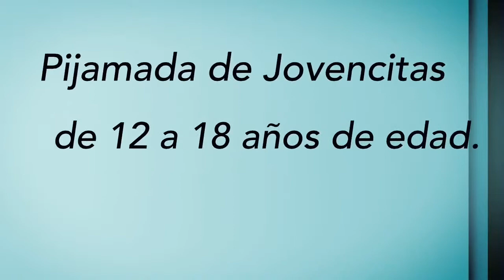Iglesias de Dios Oakmont